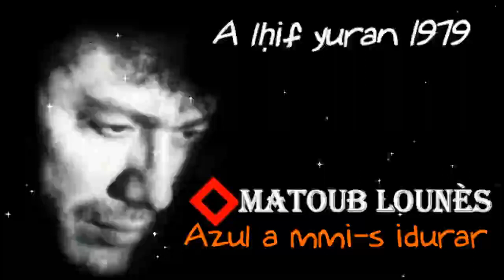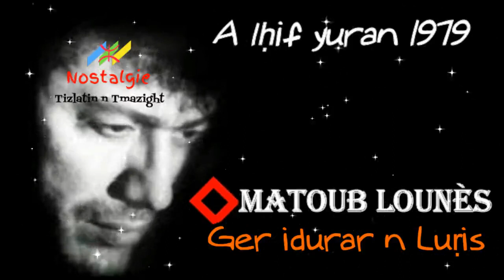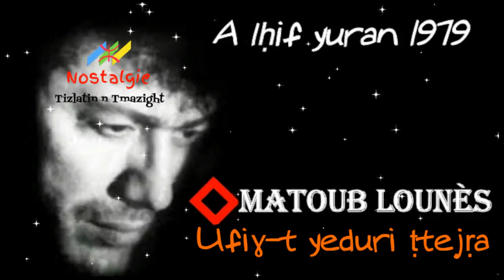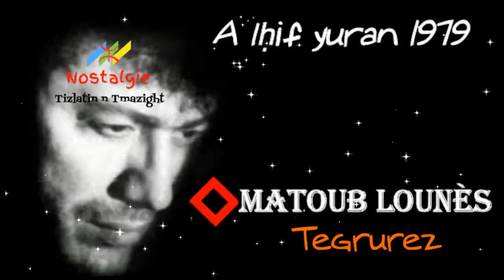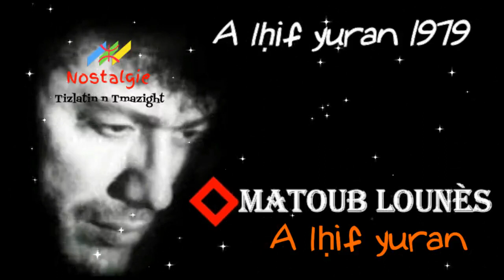5 - Matoub lounès - A lḥif yuran 1979 - album complet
Matoub lounès - A lḥif yuran 1979 - album complet